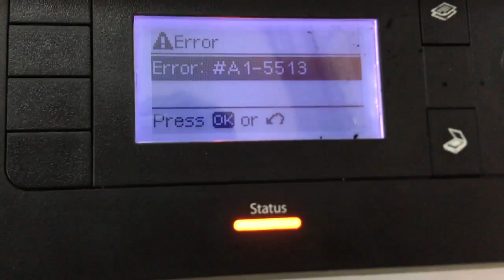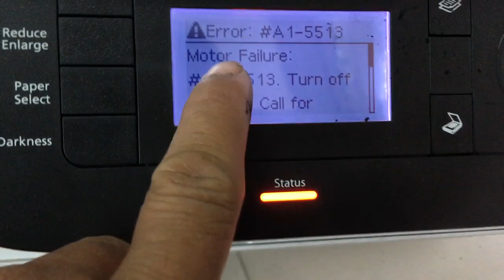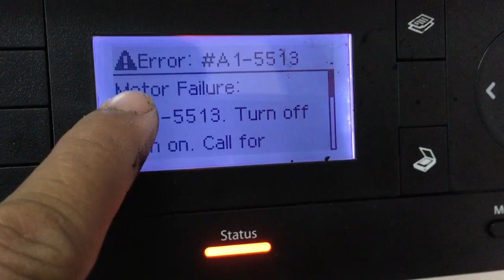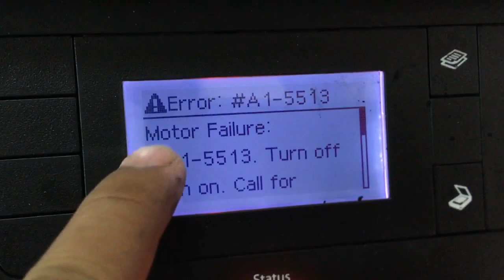HP LaserJet MFP M436n display error code A1-5513 checked part 02 Checking Motor Failure message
HP LaserJet MFP M436n display error code A1-5513 checked part 02 Checking Motor Failure message. Part 01 video checking the Toner still problem. Step 2 need to checking on Motor drive the toner cartridge and other board and connections. Error A1-5513